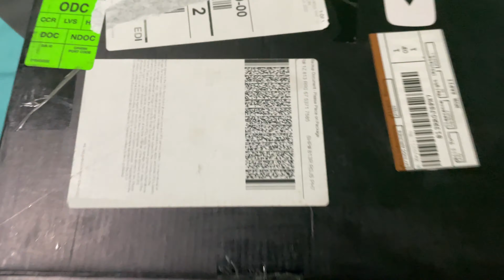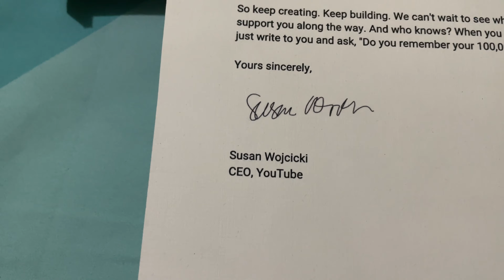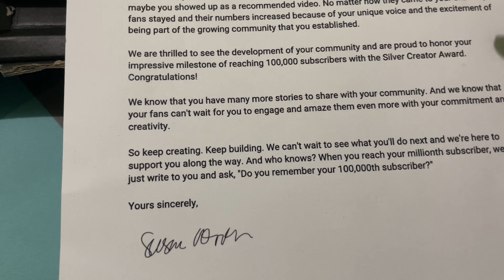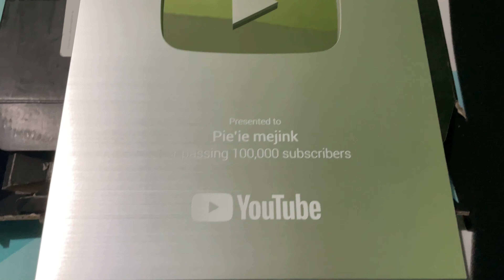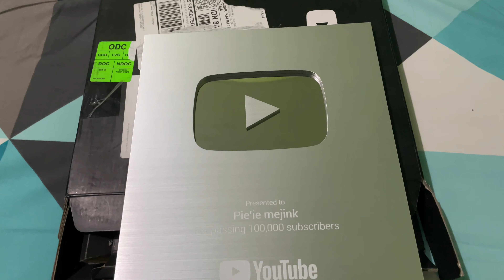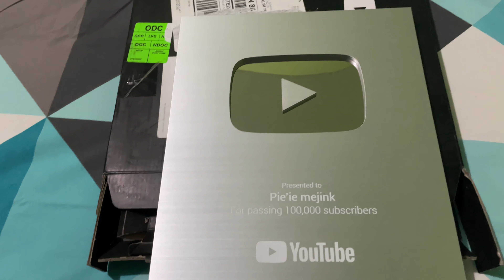Silver play button untuk pie’ie mejink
Silver play button untuk pie’ie mejink chanel